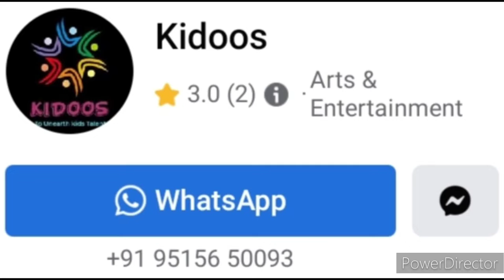International Online Competition 2022🥰Win Trophy & Medals🏆🥇New Independence Day Competition 2022🇮🇳🔥😱